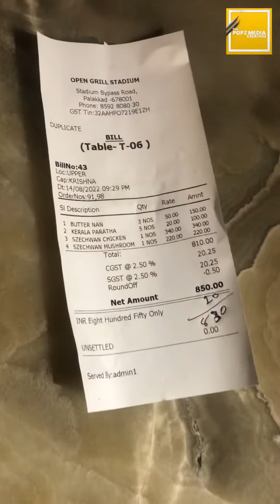Open Grill || Restaurant || Palakkad food foodie popzmediacreation palakkad ￼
📍Location

Noorjehan's Open Grill at Stadium Bypass, Road, Palakkad.